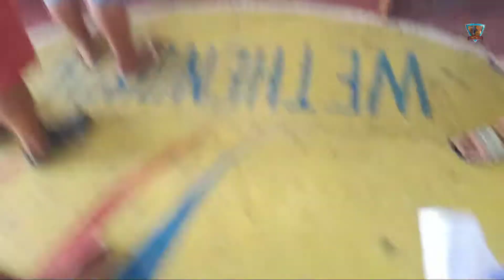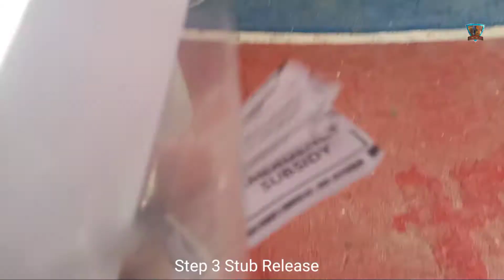v2 Government Subsidy Cash Assistance 21.08.24